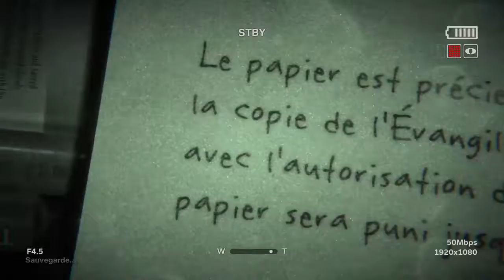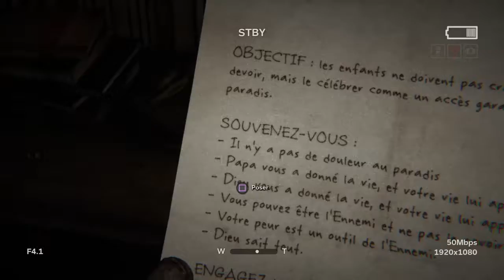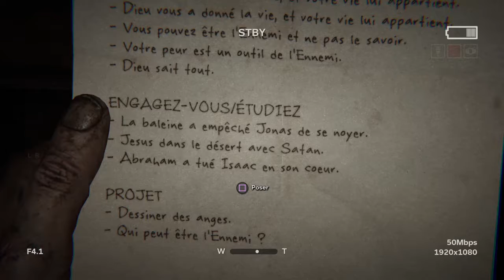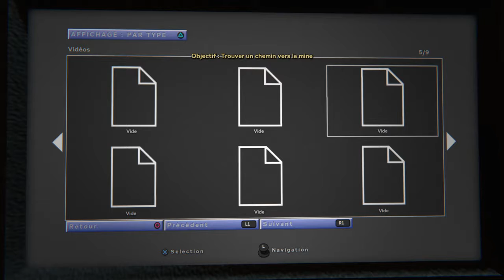Outlast 2 horror game part 4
Outlast 2